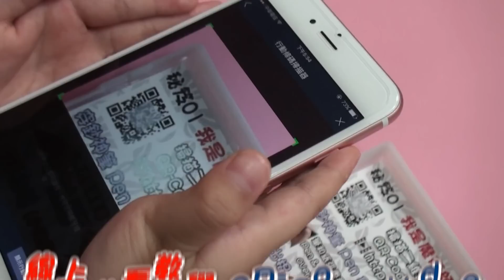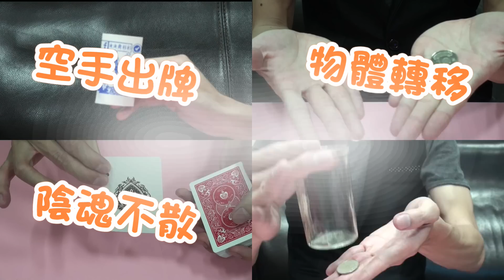汝汝魔術禮盒-我是魔術師 I am a magician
♠邀請汝汝♠ 婚宴、表演、節目、代言歡迎洽詢